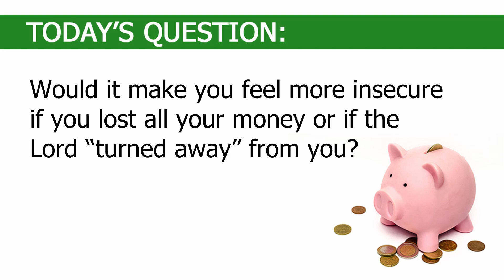MON May 9: The Challenge of Invincibility